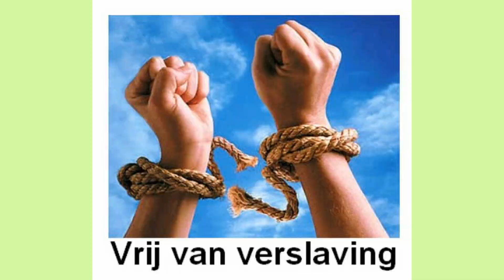Mijn Wandel in Herstel: Wat is de reden om clean te worden. (12 stappen programma).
Ik zelf ben in Herstel van een alcohol en drugs verslaving, waarin ik herstel gevonden heb via de 12 stappen groepen (zelfhulpgroepen). Het werken aan dit programma heeft mijn herinneringen uit het verleden en mijn leven dat eerst zwart-wit was, weer een beetje kleur gegeven.

Ik wil je meenemen in mijn eigen ervaringen en de getuigenissen die het herstel proces mij hebben gebracht. Door het werken aan het 12 stappen programma met een sponsor (coach) heb ik een grote groei doorgemaakt. Door deze groei heb ik een nieuwe manier van leven kunnen ontwikkelen, en heb ik mogen leren dat ook IK: Kostbaar, Geliefd en Mooi gemaakt ben.

Door aan mezelf te werken ben ik mezelf de moeite waard gaan vinden, en werd ik gemotiveerd mezelf een eerlijke kans te geven, deze kans wens ik een ieder toe die nog worstelt met verslaving, en ook de niet verslaafde mensen, natuurlijk.

Ik ben gaan geloven dat er een oplossing is die voor vele kan werken als ze het verlangen hebben te stoppen met hun verslaving. Er zijn veel verschillende 12 stappen zelfhulpgroepen, voor verschillende verslavingen.

De 12 stappen dat in diverse klinieken bekend staat onder de naam: 12 stappen Minnesota model. (12 steps Minnesota model).

Mocht er de behoefte zijn met mij in contact te komen, of wil je een bericht sturen, heb je informatie nodig of wil je vragen stellen, dan kun je dit email adres gebruiken:

Ik zal altijd reageren.

Het is bedoeld om met mijn ervaring, jou wellicht te kunnen helpen ter bemoediging.

Het is niet de bedoeling je te laten denken dat het op mijn manier moet of beter is.

Kijk naar de overeenkomsten en haal eruit wat je eruit kunt halen.

Mocht je de indruk hebben met dit filmpje of met 1 van mijn andere video's iemand te kunnen helpen, deel het vooral met anderen, dat mag ook op Facebook of andere Sociale Media.

** Het is bedoeld om andere mee te helpen.

Er is een mogelijkheid om een reactie achter te laten in de reactie balk.

Ik wens je Gods Rijke Zegen toe,

Koen.